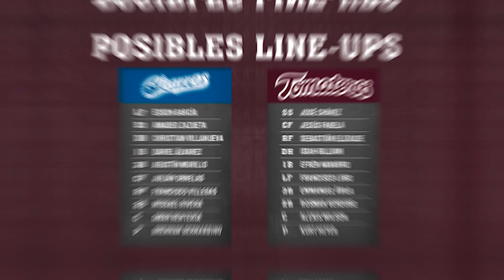Previa: Charros vs Tomateros | 11 de noviembre de 2022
Canal oficial del Club Tomateros de Culiacán. Equipo de béisbol profesional en la Liga Mexicana del Pacífico.